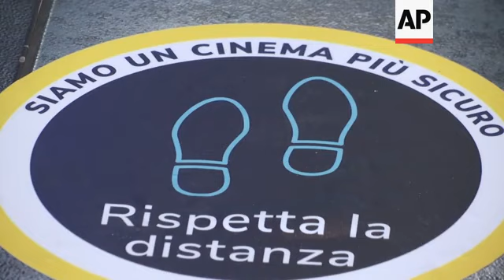Cinema goers in Rome happy to return to their seats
(15 Jun 2020) Viewers in Rome were happy to be able to return to watch movies on the big screen on Monday, as some movie theatres reopened after three months of shutdown due to the coronavirus pandemic.
Thermal scanners at the entrance, electronic ticketing and distanced seating between family groups were among measures implemented in the UCI Cinema complex in Rome, where the first four viewers were able to enjoy a whole theatre to themselves.
Italy has been gradually removing lockdown restrictions, after becoming the first European nation to suffer the outbreak in late February.
But schools won’t be back this academic year, with pupils expected back in classrooms sometime in September.